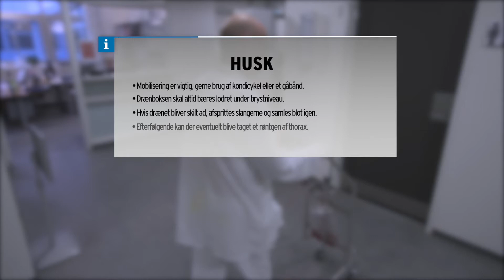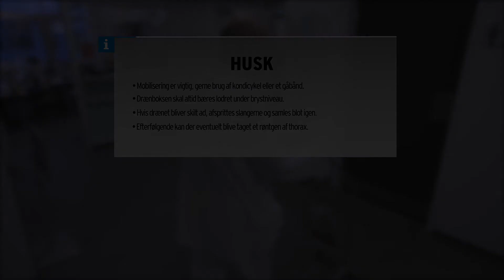10 Hvad må patienten med pleuradræn